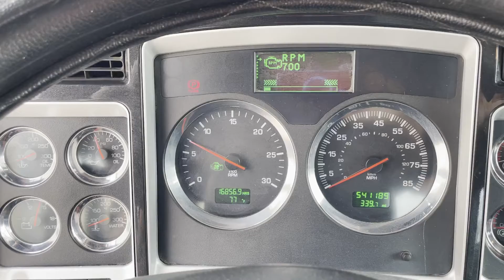2012 KENWORTH W900 For Sale